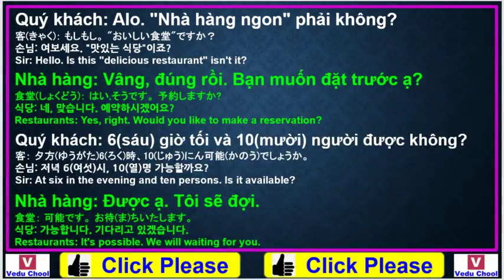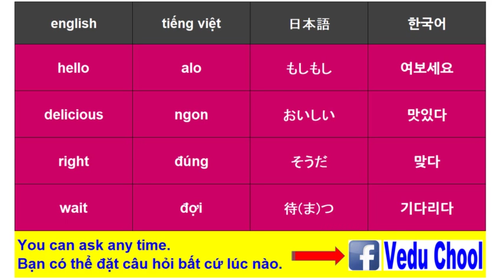20190403 베트남어공부 ベトナム語勉強 Learn Vietnamese ( Vedu Chool )